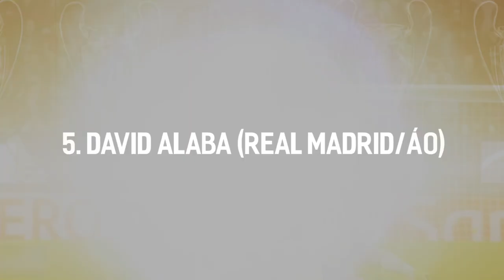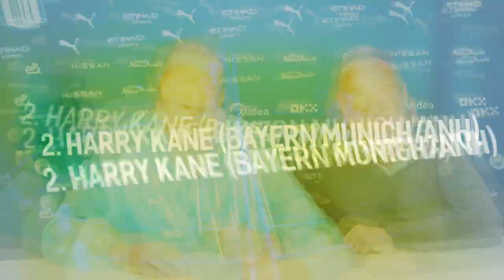10 cầu thủ nhận lương cao nhất thế giới Mbappe gấp ba lần Haaland và Kane